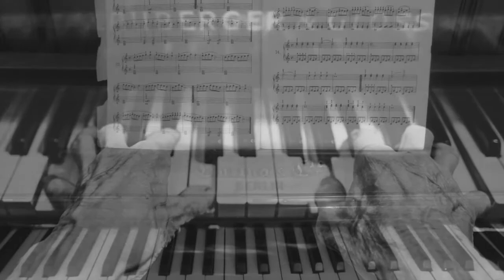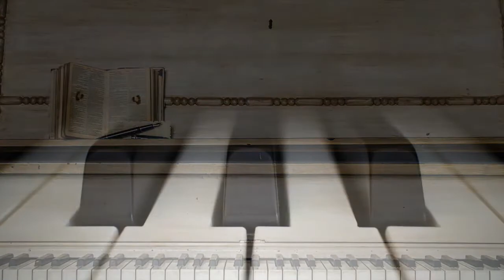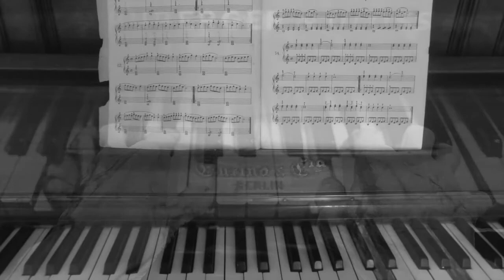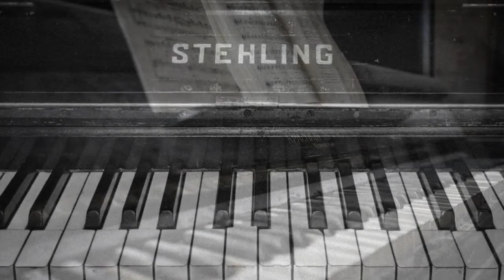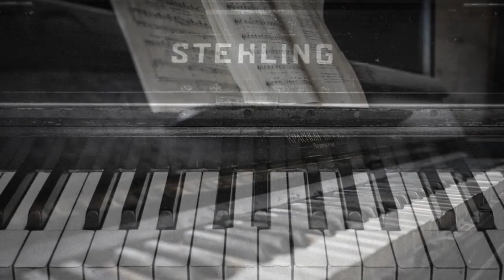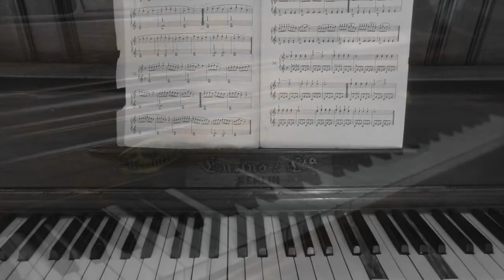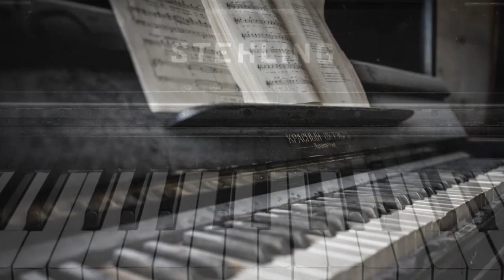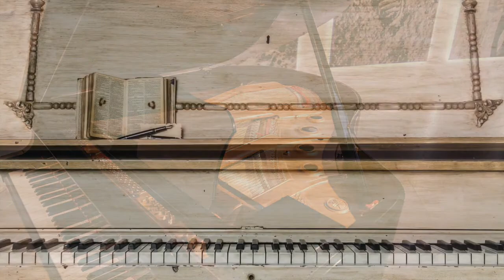放鬆鋼琴瑜珈音樂 Relaxing Piano Yoga Music